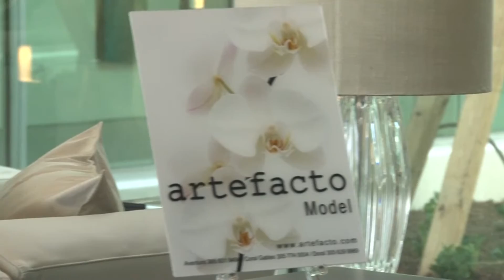Vila Artefacto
O Programa Tudo com Estilo esteve em Miami durante a Semana de Design e a Vila Artefacto, foi uma casa criada para eventos durante esse período e depois comercializada, Paulo Bacchi, criador e responsável por essa transformação convidou vários artistas, como também o artista plástico Hamilton Aguiar, que expõe suas obras nesse empreendimento de absoluto sucesso.